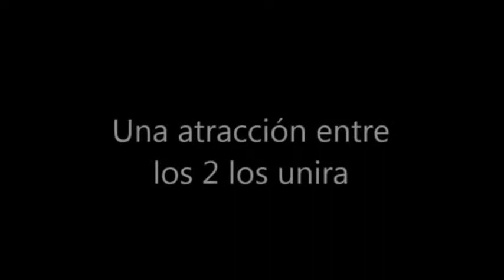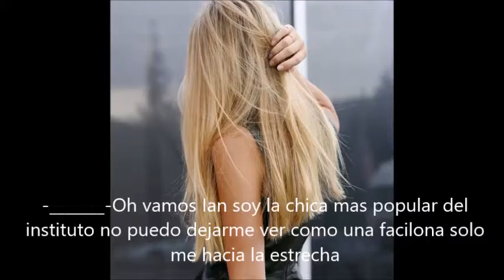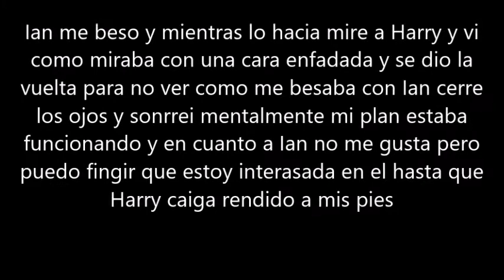Harry y tu enamorada de mi profesor cap 8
Bueno la cosa se pone interesante quiero que me digan una cosa les gusta la musica? a mi me parecio preciosa no se si pega con este capi duganmelo en los comentarios un besoa todaaas